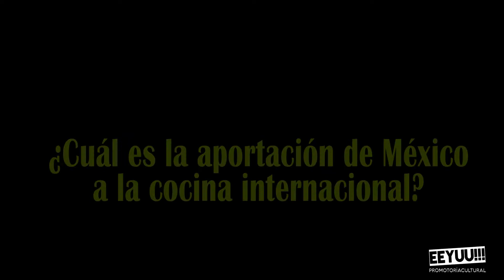Chef Joel Comida sabrosa